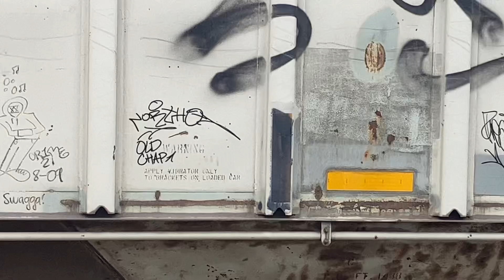Norfolk Southern GP Coming across Frelinghuysen Ave.Newark NJ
Norfolk Southern Coming Across Frelinghuysen Ave Newark NJ